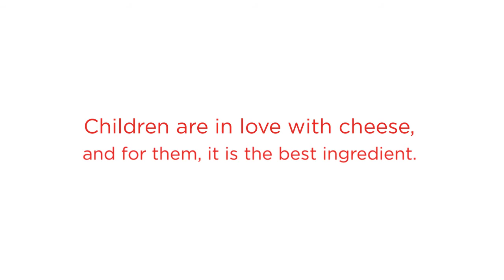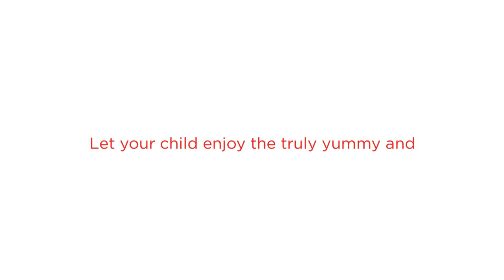Pizza Delivery - Reasons Why Kids Love To Have Pizza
Pizza Delivery

Kids love pizza because it is incredibly delicious, and most of them feel that pizza is the best food they have ever had. In reality, pizza is so yummy that a single slice is more than enough to convince little kids that no other food could be as good as or better than the genuinely mouth-watering pizza. At Garlic Jim's Famous Gourmet Pizza, our pizza is not only tasty, but it's also healthy too. One thing that we promise our customers is that our delicious pizza would always get better and better.

Let your child enjoy the truly yummy and healthy pizza that is available at Garlic Jim's Famous Gourmet Pizza. You can also check our website for more details.

Garlic Jims
Gourmet Pizza
Pizza